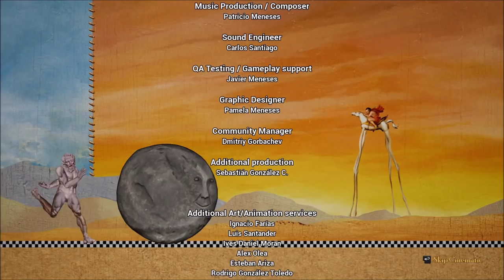BŮH DOSTAL KLEPEC! | Rock of Ages 2 #11